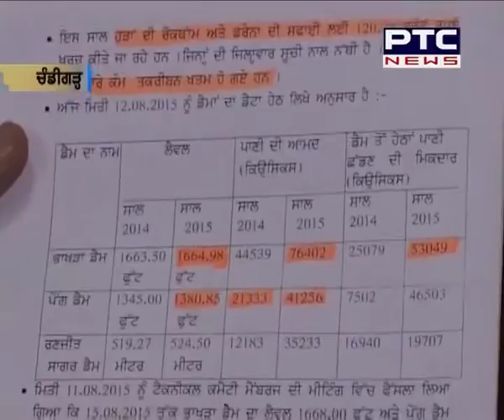Punjab Irrigation Minister Sharanjit Singh Dhillon Meet Irrigation department on flood affected Area